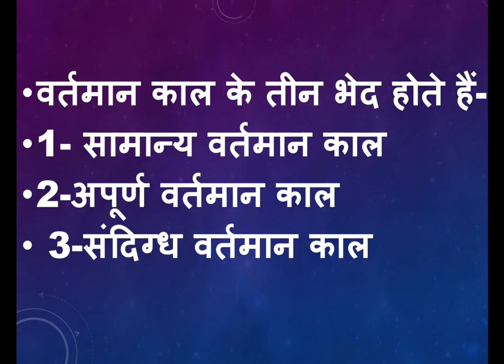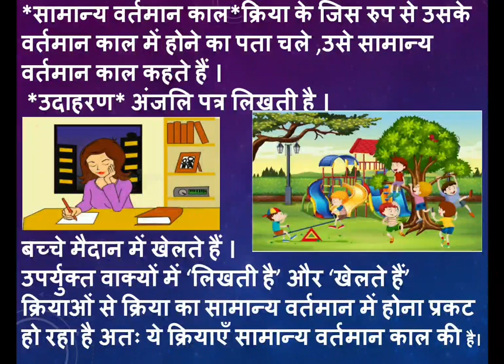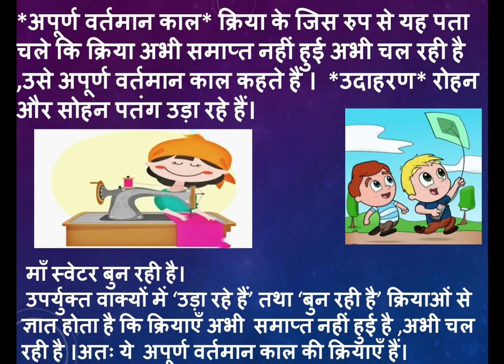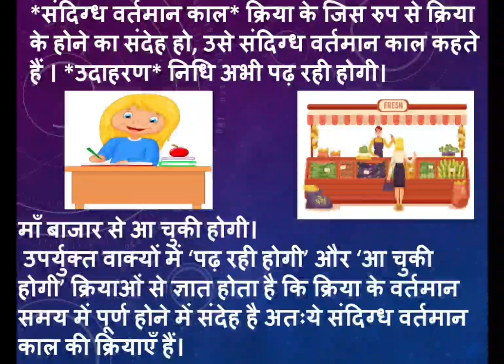class 7th काल part 2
this is 2nd video of kaal consisting of vartamaan kaal